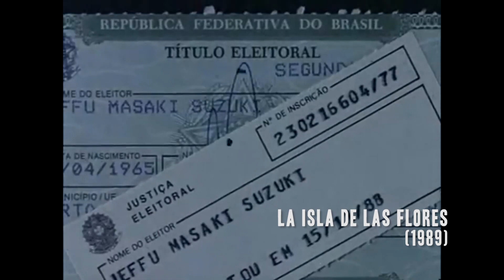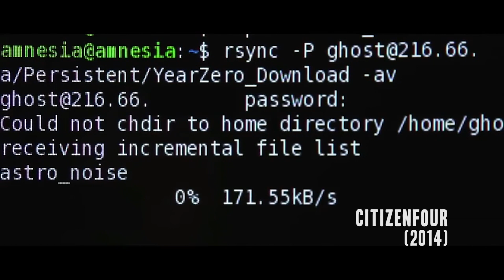Como hacer un documental. Los mejores documentales III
Para hacer documentales es importante ver documentales. Y tan importante como esto es que los documentales que veas sean lo suficientemente buenos como para que las posibles influencias que tengas sean las mejores posibles. En este video, que será la tercera entrega, hablo sobre 10 documentales (uno por década) que considero indispensables.

¿Quieres recibir asesoría sobre tu proyecto?
Contáctame. La primera reunión es gratuita y sin compromiso.

LINK VISIONADO LARGOMETRAJES DOCUMENTALES DIRIGIDOS